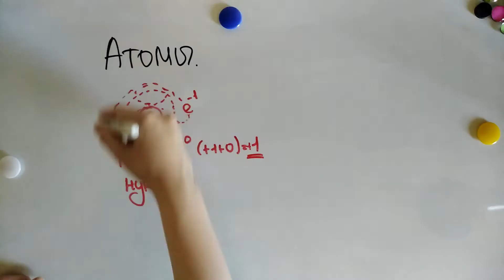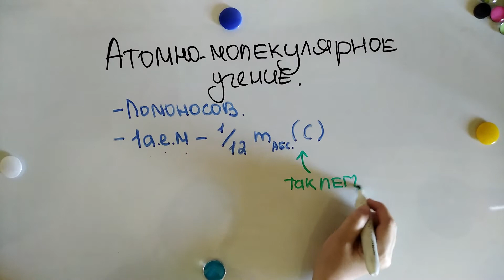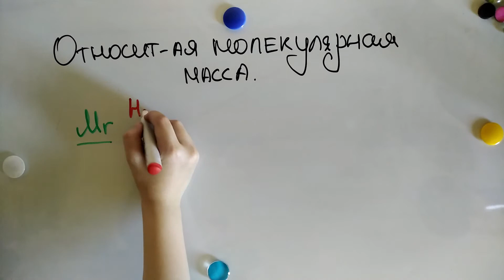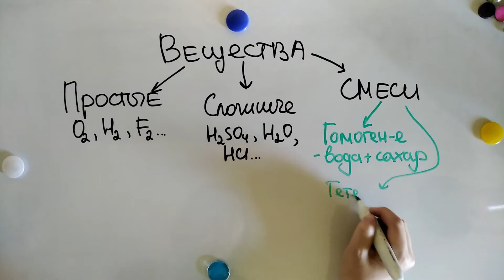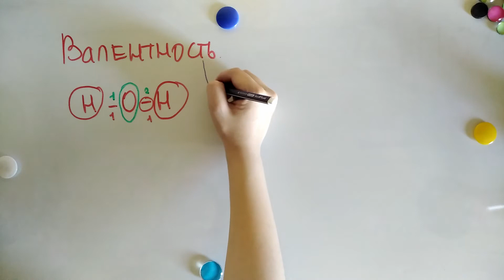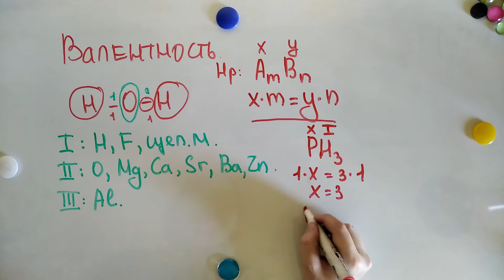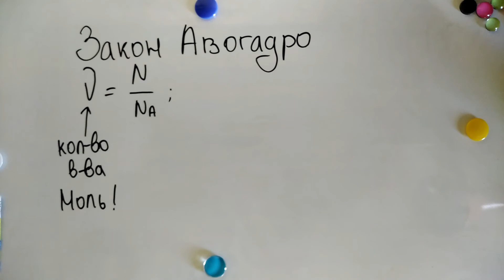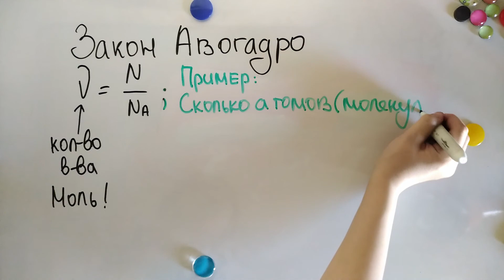1. Химия - Введение в общую химию | ЕНТ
Темы, затронутые в этом видео:
1) Строение атома
2) Вещества
3) Аллотропия
4) Валентность
5) Степень окисления
6) Атомно-молекулярное учение
7) Закон Авогадро

Атомно-молекулярное учение:
1) Все вещества состоят из "корпускул" (молекул)
2) Молекулы состоят из "элементов" (атомов)
3) Молекулы и атомы находятся в непрерывном движении
4) Молекулы простых веществ состоят из одинаковых атомов, а сложных - разных.